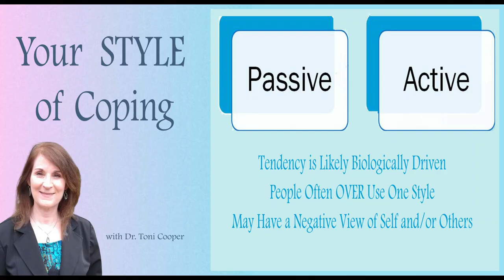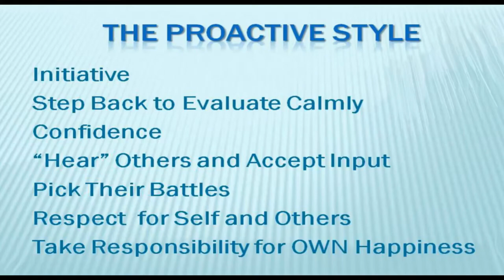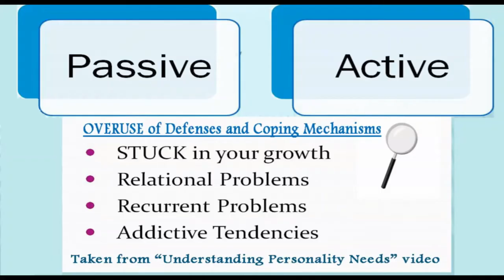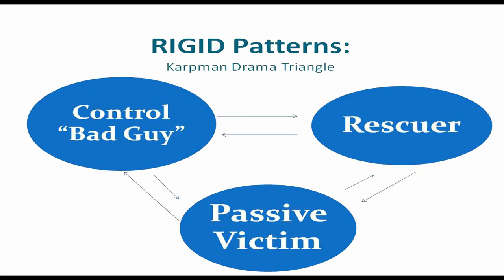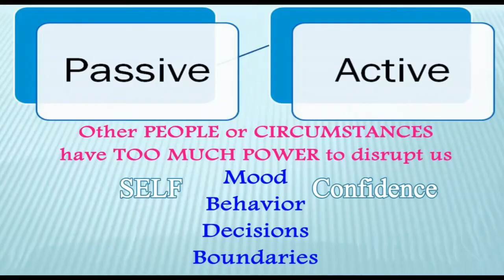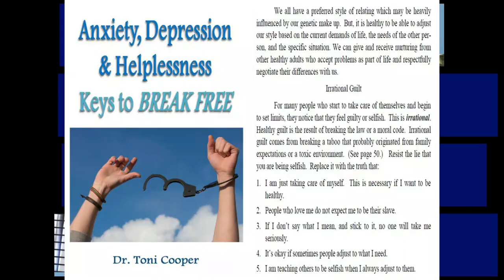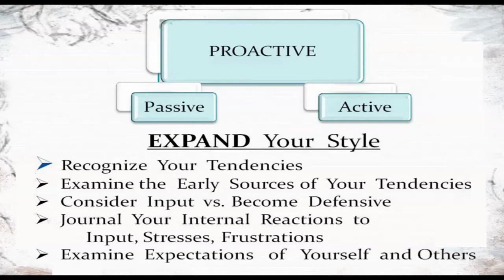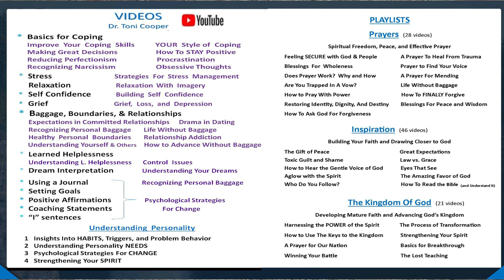Your Style of Coping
You have a basic coping style.  Find out what your style is and how to cope in a more effective way.
Proactive Coping                                              0:57"
Passive and Active Tendencies                     1:52"
Over-Use of Our  Style                                     2:27"
How Patterns Develop                                     3:32"
Compulsions and Addictions                         5:05"
Expanding Your Style                                       5:29"
Resources                                                          7:28"

This  video is about Your Style of Coping - Christian Counseling but also tries to cover the following subject:

Building Emotional Resilience
Effective Stress Management
Personality Style

TITLE : Your Style of Coping  - Christian Counseling | Drtonicooper.com

✅  About Dr. Toni Cooper Channel:

This channel contains the insights I share from my Christian counseling practice that can help you move towards wholeness in spirit, soul, and body.